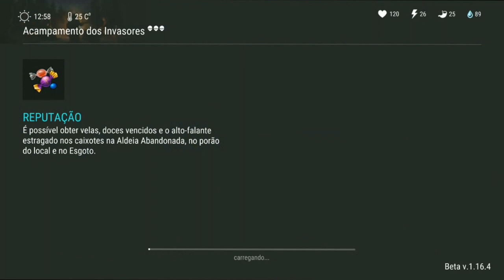●ZUMBI DEMOLIDOR!😱 ACHEI O NOVE PEIXE RARO! EVENTO 6° TEMPORADA 👁 Last Day On Earth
Tags! Ignore!